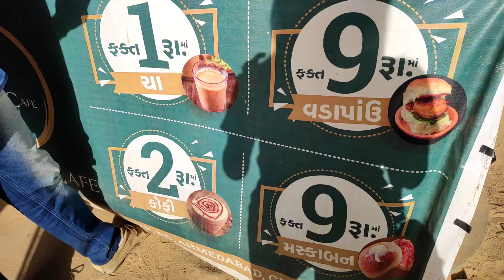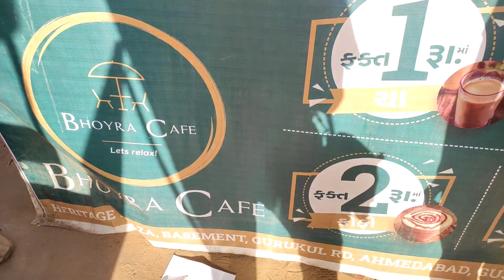Cheapest Food in India || Why are They Doing this?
Starring : A God's Men😊 / Vadapav, Tea, Coffee & Burger

Place : Bhoyra Cafe, Gurukul road, Ahmedabad, Gujarat, India

Ratings : 4.5/5

Price : ₹9, ₹1, ₹2 & ₹19 = ₹31 Only!

Cherished note 👩🏻🍽👨🏻 : Allmost all the things we've covered in the Video.
• However we want to tell you something... this place has a Quality products... but as they said they are doing this for the needy ones...like Auto-drivers, PG students, Labourers etc... we told them if we want to pay full amount, but they refused to let us do.
so you can go hear just to have some quick meal but try to inform this place to the needy ones as they are well deserved people compare to us...who are reading this. Its Completely fine if you want to go regular hear they have very fine Hospitality towards anyone/everyone! ❤️

• We made this Video just to show you the Quality and the Reason Why are they Doing this.

Follow us, on Instagram "@cherishing_the_taste_" for more updates ❤